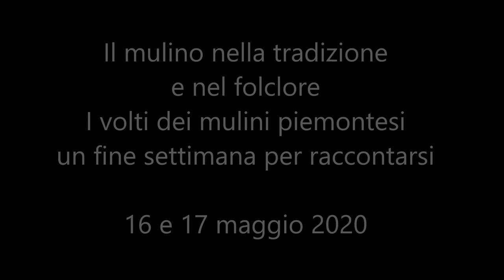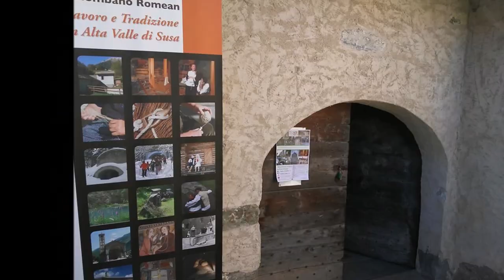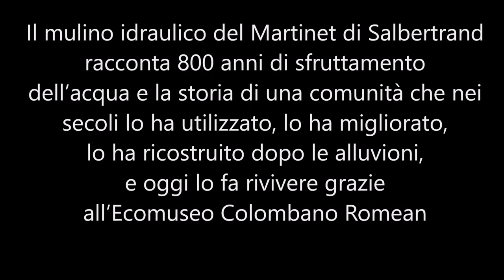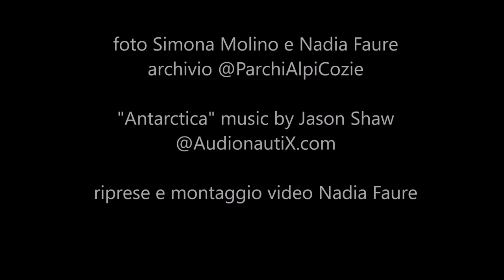Ecomuseo Colombano Romean - Il mulino nella tradizione e nel folclore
I volti dei mulini piemontesi, un fine settimana per raccontarsi
16 e 17 maggio 2020 "Le Giornate dei mulini online"

Per tradizione, nel mese di maggio, ogni anno i mulini della rete italiana aprono le loro porte per far visitare e conoscere le diverse realtà culturali e produttive in occasione delle Giornate Europee dei Mulini.

Quest'anno l'edizione 2020 è stata annullata, ma AIAMS - Associazione Italiana Amici dei Mulini Storici - Nazionale - non rinuncia all'appuntamento, proponendo le "Giornate dei mulini online"

La sezione piemontese ha organizzato una maratonavirtuale sulla pagina Facebook di AIAMS - Sezioni Piemonte e Valle d'Aosta

Il Mulino del Martinet di Salbertrand (TO) aderisce alle giornate e apre virtualmente le porte per raccontarsi e farsi conoscere. Piccoli frammenti di tante attività di animazione, valorizzazione e divulgazione del patrimonio culturale che l'Ecomuseo Colombano Romean cura e custodisce.

Segui AIAMS - Sezioni Piemonte e Valle d'Aosta su Facebook